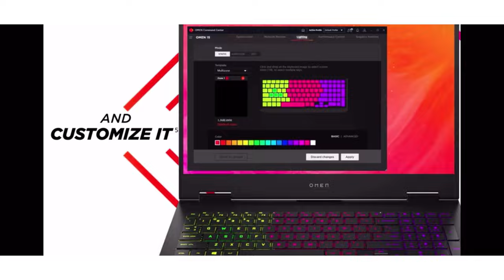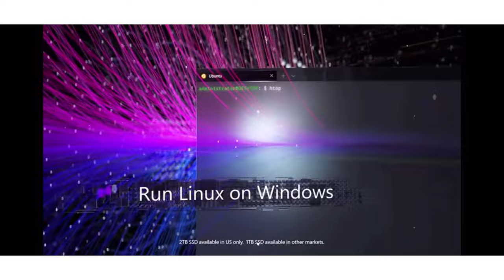Laptop for business in 2021. Business laptop under 90k to 2 lakh. Business laptop under. Business